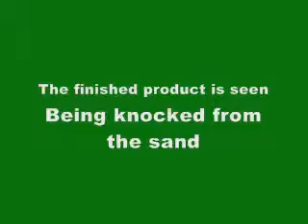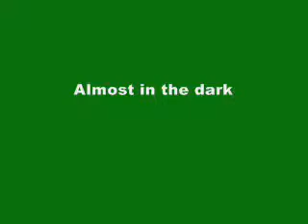WDSME Foundy Casting Demo Trains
WDSME Foundry casting Demo at the clubhouse